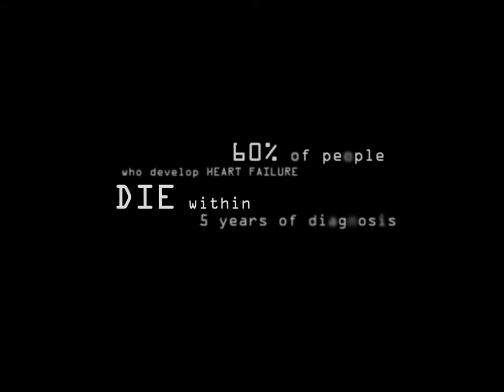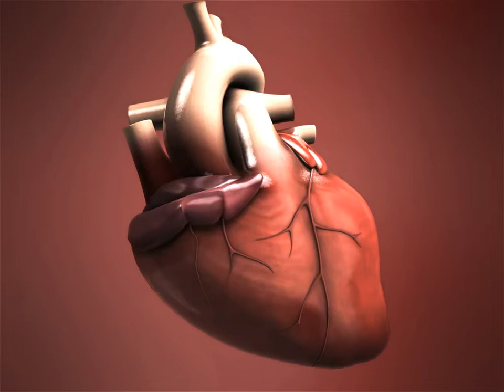Bozon Studio Animation - 3D/2D Presentation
An animation made for a heart deceaseeses meeting